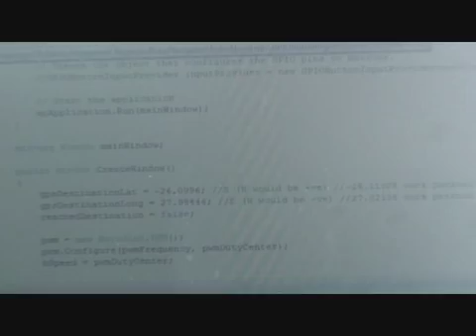Dare to Dream Different Contest - Robo-Navigator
A robot based on a radio controlled car that can go to specified GPS co-ordinates and avoid obstacles along the way using ultra sonic sensors. The radio controlled car is an electric kit using a steering servo and electronic speed controller. I will use the NMEA strings from the GPS via direct serial or Bluetooth to work out current position and head to the pre-programmed destination. It will successfully reach the destination by avoiding obstacles with ultrasonic sensors.